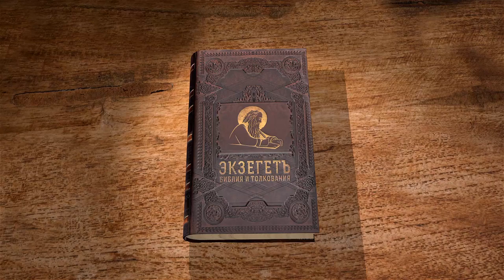Книга Пророка Захарии, глава 1. Протоиерей Дмитрий Сизоненко. Толкование Библии, Ветхого Завета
Начинаем чтение Книги Пророка Захарии с протоиереем Дмитрием Сизоненко.
Книга пророка Заха́рии — книга, входящая в состав еврейской Библии (Танаха) и Ветхого Завета. В еврейской Библии помещается в разделе Невиим (Пророки). Одиннадцатая книга из «Двенадцати малых пророков». Согласно иудейскому и христианскому преданию, написана пророком Захарией.

В 1-ой главе узнаем о самой книге, ее авторе, главных действующих лицах и времени происходящих событий. О чем пророчествовал Бог через пророка Захарию?
К кому было обращено пророчество? С какой целью написана книга?